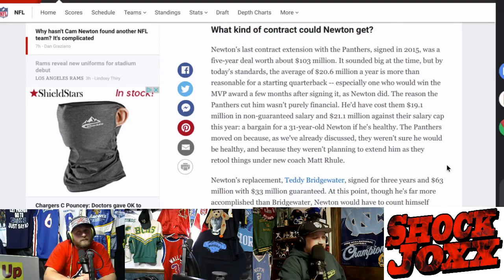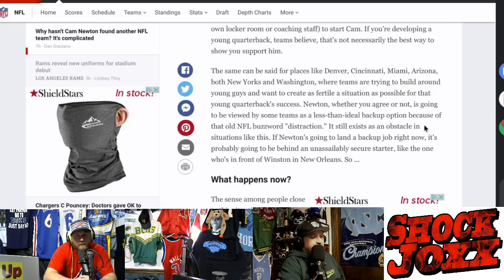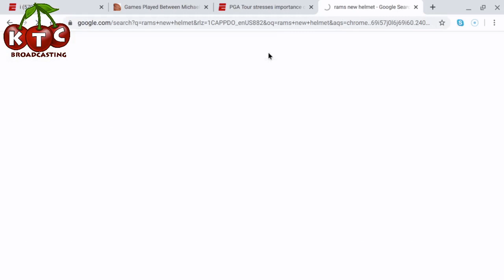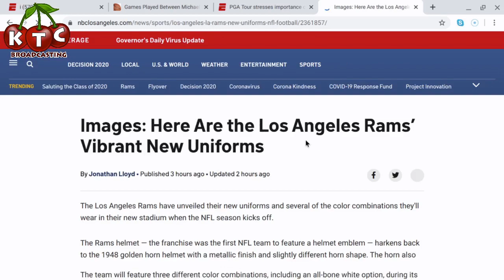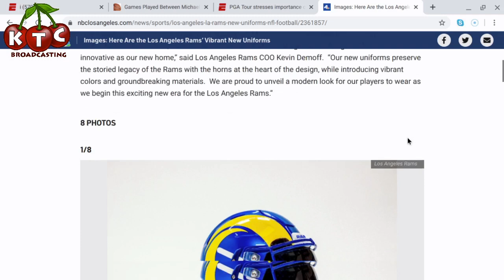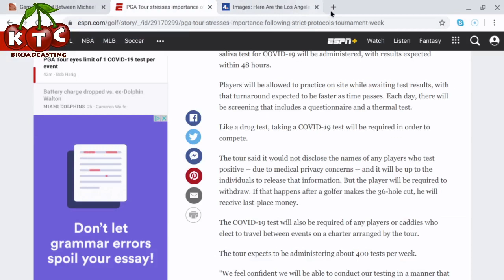Shock Joxx: E50 - NFL news, QB Values, New Uniforms & More!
Kevin Hastings, Hunter Yancey & Zac Mayhue